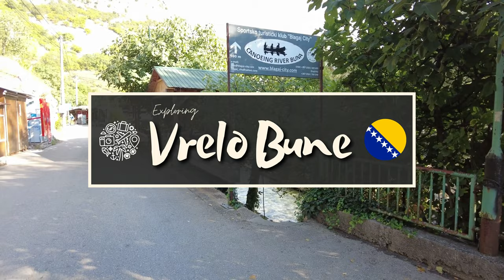Verlo Bune, Bosnia and Herzegovina [Walking Tour 4K]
Today we will take you into a nice walking tour in the very famous and beautiful  Verlo Bune , Bosnia and Herzegovina.